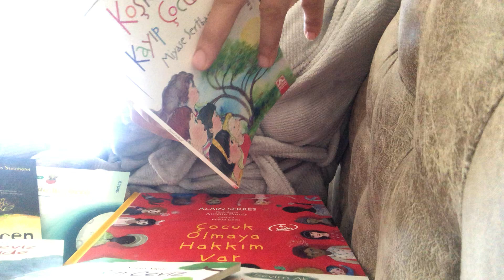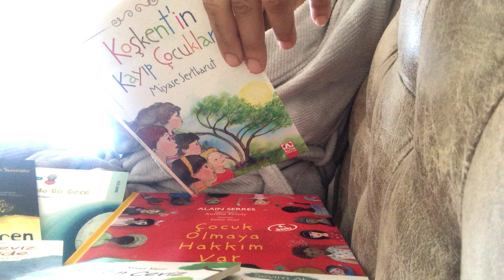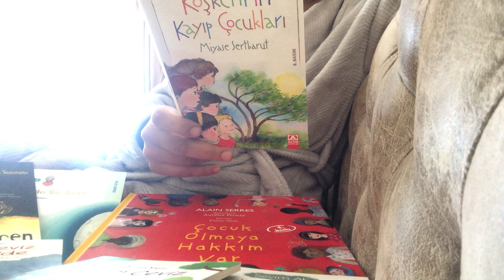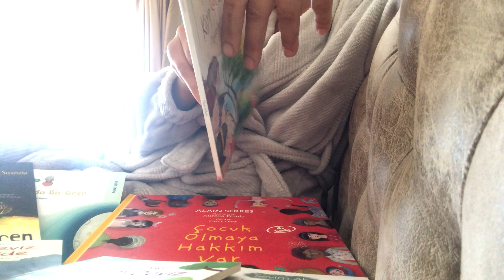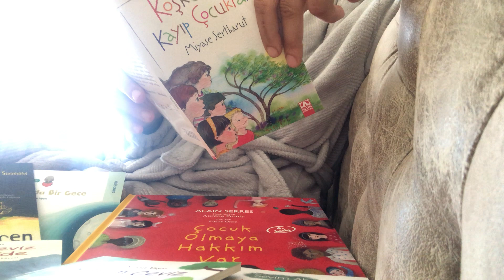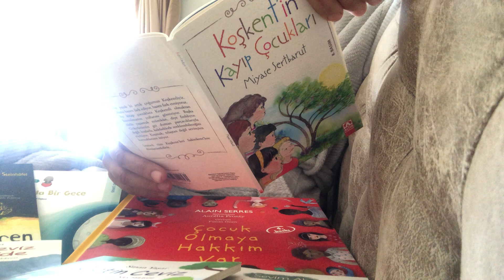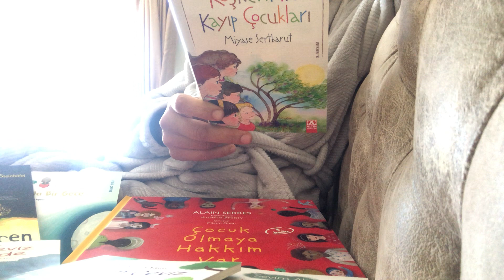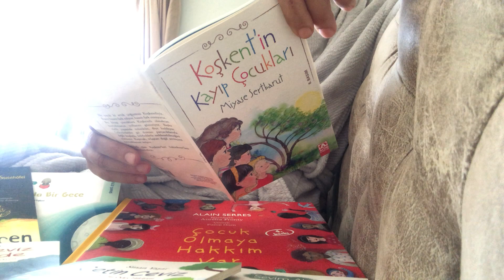Koşkent’in Kayıp Çocukları ( Miyase Sertbarut)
Uykudan önce kitap okumadan dalmasınlar düşlere... kelimelere gücümüz kalmadığında, sesimiz kalsın başuçlarında... biz okuyalım, kuzular da okusun... koşmayalım konu kuzular olduğunda, zaman onların gözünde dursun...